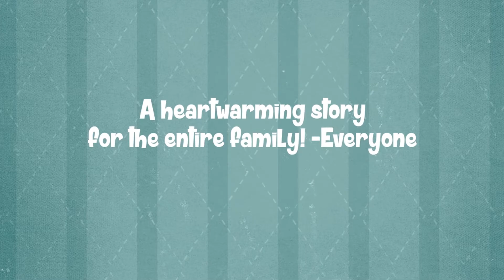Manual Samuel Announcement Trailer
The full announcement trailer for Manual Samuel on Xbox One,m Playstation and PC.